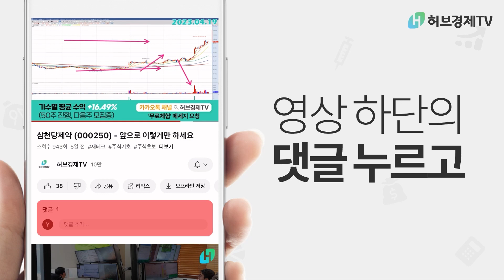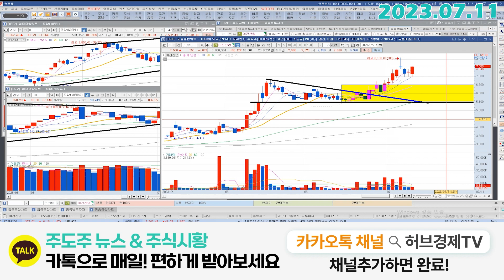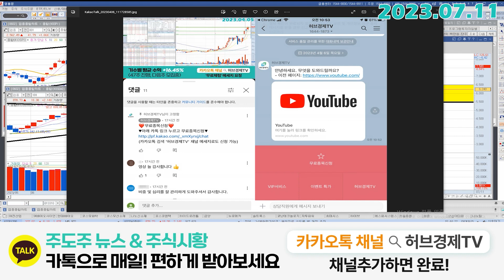아진산업 (013310) - 우리 놀이터가 아니에요